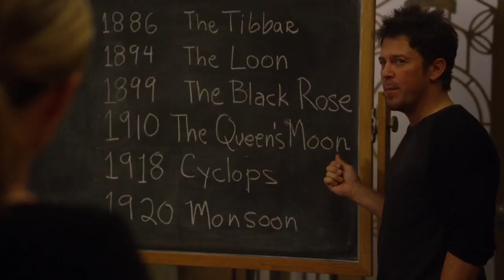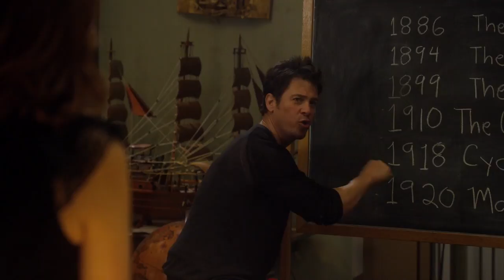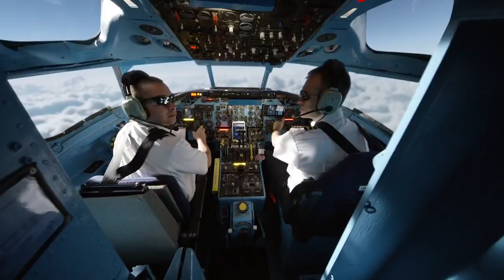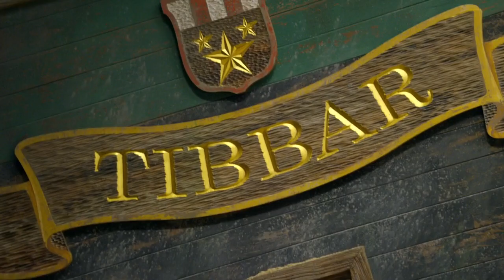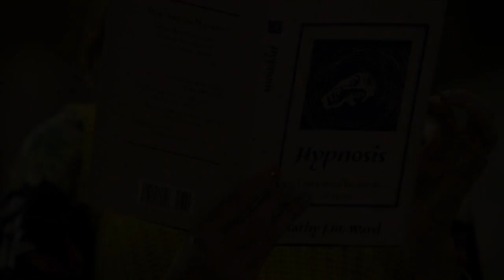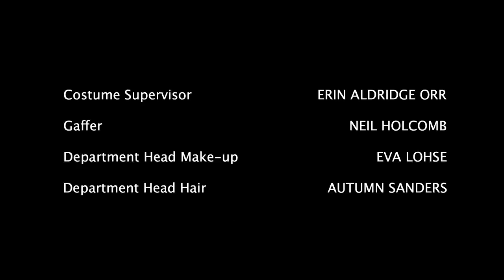Библиотекари 3 сезон 6 серия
Библиотекари И испытания треугольника
Флин возвращается к команде и сразу попадает под шквал критики от своих коллег. Главный библиотекарь советует своим приятелям поменьше думать о задетых чувствах и сосредоточится на поиске Глаза Ра. Совместными усилиями библиотекари вычисляют, что атрефакт давным-давно затерялся в Бермудском треугольнике, куда они и отправляются.
Жанр: Приключения, Фантастика, Мистика, Фэнтези, Боевик